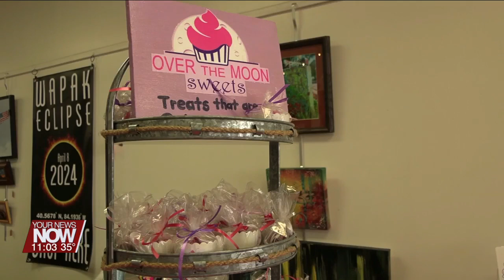Around 200 people stroll through downtown for annual Chocolate Walk in Wapakoneta